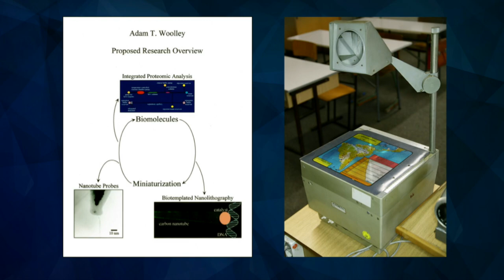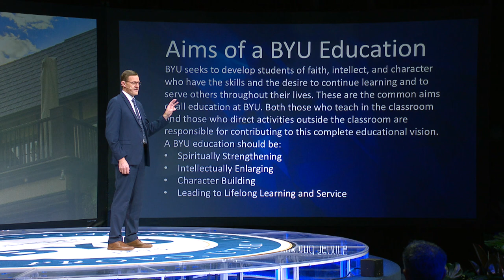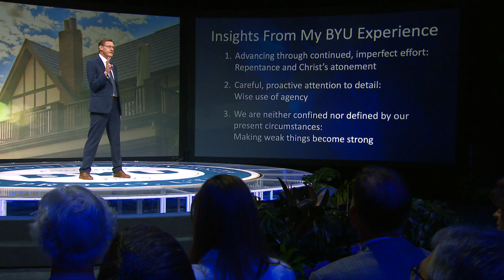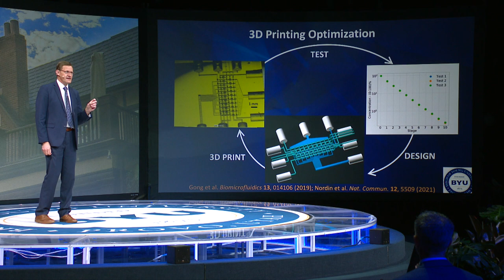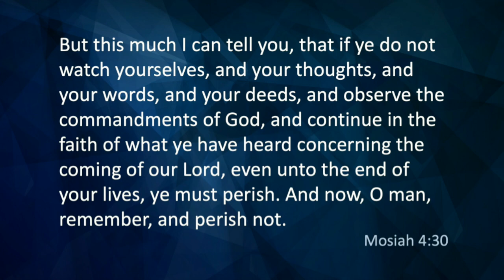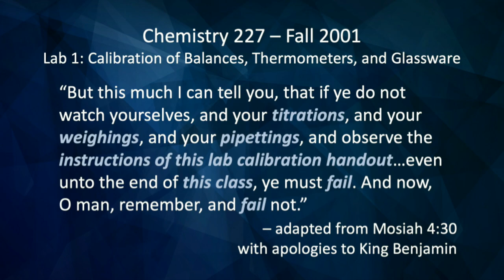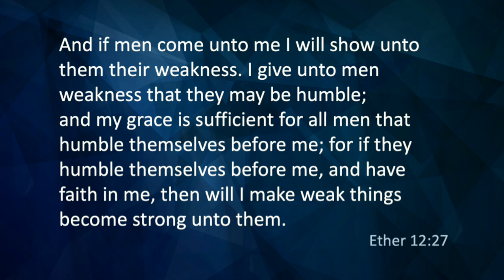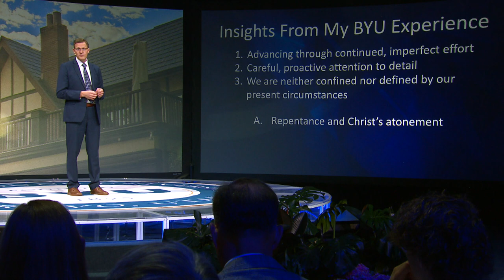Scholarship and Faith: Insights from My BYU Experience | Adam T. Woolley | 2022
BYU implements a unique form of teaching centered around scholarship and faith that draws us closer to the Savior’s example.

"Not that many weeks ago, I found myself on the phone with the BYU advancement vice president, Keith Vorkink. In that call he invited me to give the devotional today. This was a surprising, completely unexpected invitation, but I nonetheless agreed. After I got off the phone, feeling a bit out of sorts, I glanced at my computer, planning to message my wife, Shannon, about the interesting development. The date on the calendar caught my eye: April 1. Was this actually some kind of elaborate April Fools’ joke? Well, as you can see, I am here on the stage this morning, so I am not certain who got pranked.

If you go to my BYU website to find out about what I do for research, here is what you will read: “A common theme in Woolley Lab research is the interrelationship between biological molecules and miniaturization.”1 This is something we have been working on for quite a long time, as you can see from a digital adaptation of an overhead transparency that I used for the job talk I gave at BYU back in 1999, which illustrated what my research focused on at that point. [A slide illustrating the interrelationship between biological molecules and miniaturization was shown.] (For context, overhead transparencies were the dominant technology for showing images in the classroom in the 1980s and 1990s.) In simple terms, what my research focus means is that we make and use really small tools that chemists, other scientists, engineers, and maybe even doctors might care about.

With the right audience, when I present my research I sometimes include the following scripture as justification for my scholarly pursuits: “By small and simple things are great things brought to pass” (Alma 37:6). You, of course, know that this verse is about how the preservation of a scriptural record helped to move forward God’s work. But the more literal, attempted-humor misinterpretation of that scripture that I use in the research context is that my pursuit of miniaturization can also lead to great things.

Humor aside, this introduces the premise of my remarks today—that there can and should be bidirectional connections between my scholarship and my faith. This is at the core ofthe Aims of a BYU Education,which states the following:

BYU seeks to develop students of faith, intellect, and character who have the skills and the desire to continue learning and to serve others throughout their lives. These are the common aims of all education at BYU. Both those who teach in the classroom and those who direct activities outside the classroom are responsible for contributing to this complete educational vision. . . .

. . . A BYU education should be (1) spiritually strengthening, (2) intellectually enlarging, and (3) character building, leading to (4) lifelong learning and service.2

This connection between scholarship and faith is especially clear in the first two aims—to be spiritually strengthening and intellectually enlarging. In the world, these two concepts are often thought to be at odds, but it is my experience that they can exist in harmony. So over the next twenty minutes, I plan to elaborate on three eternal spiritual principles that I have seen reinforced through my experiences as a faculty member and a scientist at BYU:

1. We can advance through continued, imperfect effort as we repent and rely on the power of Christ’s Atonement.

2. We should give careful, proactive attention to detail and use our agency wisely.

3. We are neither confined nor defined by our present circumstances, as Christ can “make weak things become strong” (Ether 12:27)."